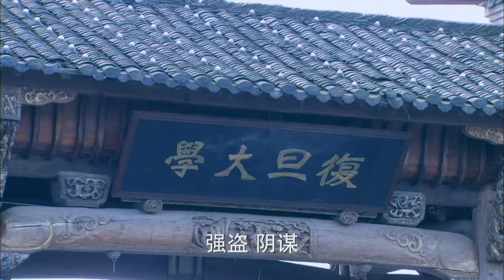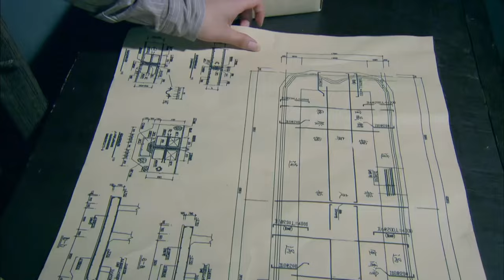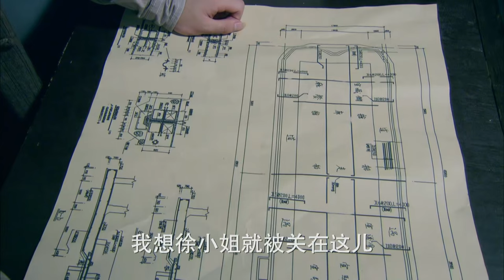【抗日電影】國民黨偷挖古墓運走，神槍手製高點狙擊，讓他們一個都跑不了！⚔️功夫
📢📢【歡迎訂閲】国剧电视频道： 即可觀看全內容和精彩剧集！

剧名：冷枪手
✨更多精彩集锦